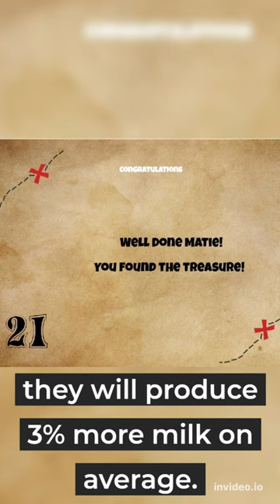Cows & Milk, Fun Facts, .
Did you know that cows are music lovers. fun facts, .